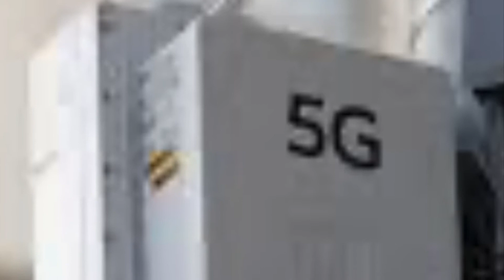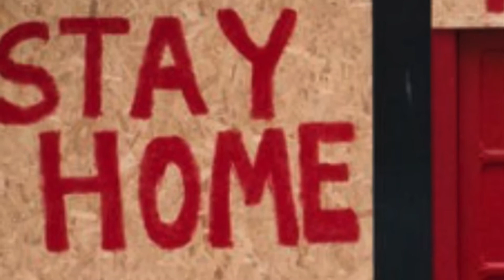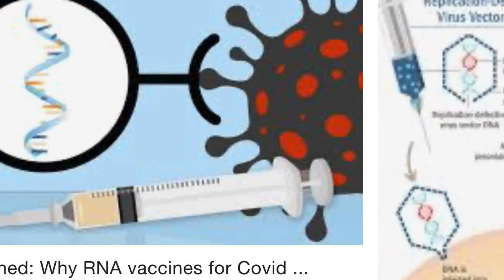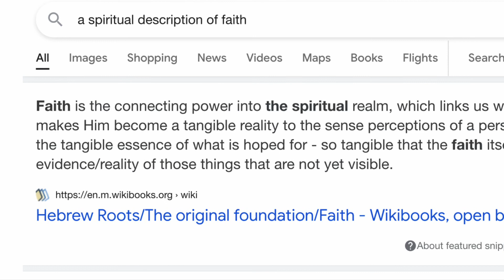To much Heaven on there minds?